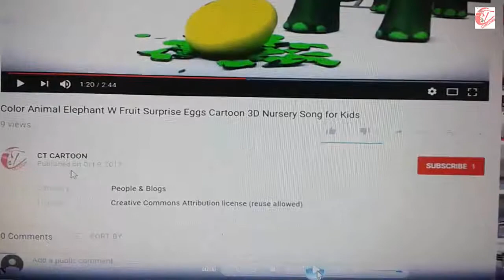Learn color part 26 w surprise eggs and milky COW cartoon for kids and children ct cartoon